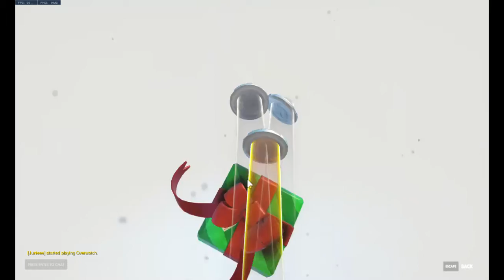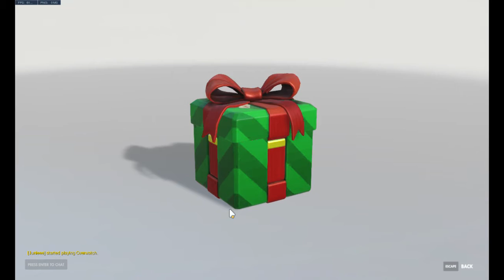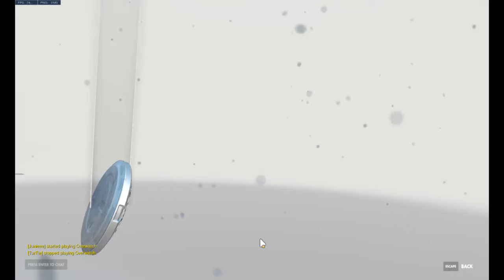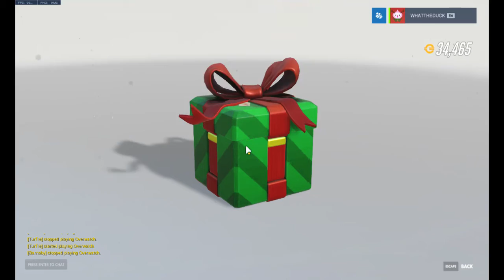Open 89 Winter Loot Boxes Overwatch 🎁